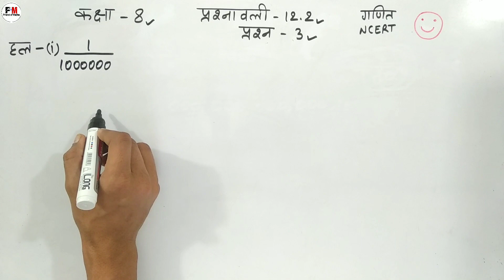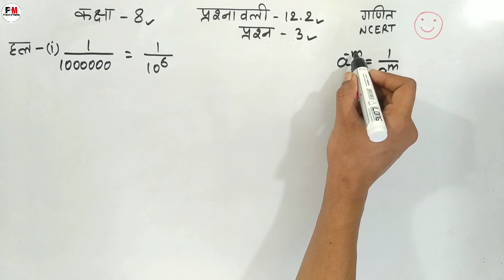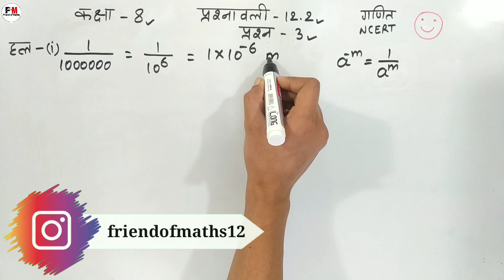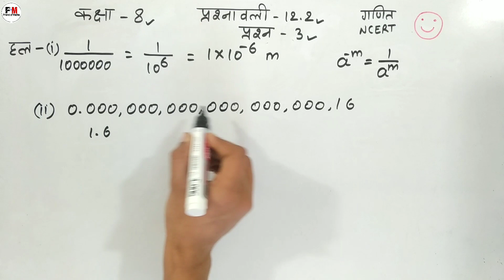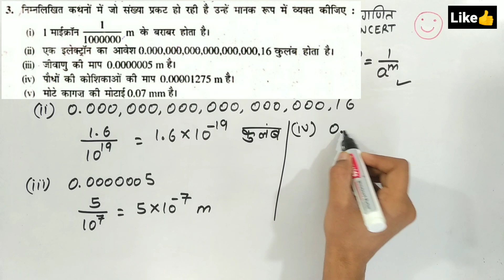Class-8 Maths Question-3 Exercise-12.2 Chapter-12 hindi medium |Ncert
Iss video me maine class 8 ke sabhi students ke liye maths ncert book ka chapter 12 Exponents and Powers घातांक और घात ka exercise 12.2 ka question 3 hindi medium me simple language me solve karaya hai aur aap sabhi students ko bahut easy and simple method me samjhaya hai I hope aap sabhi students ko question ka solution achhe se samajh me aaya hoga and I hope aap sabhi students ko mera teaching ka method pasand aayega

Queries solved
1. class 8 ch 12 ex 12.2 q3
2. 8class question 3 exercise 12.2 ka hindi medium
3. maths 8th class 3rd question of exercise 12.2
4. 8 class ganit prasnawali 12.2 ka prasn 3
5. q3 of 12.2 8 class math ncert in hindi
6.  कक्षा 8 प्रश्नावली 12.2 प्रश्न 3
7. exercise 12.2 question 3 class 8